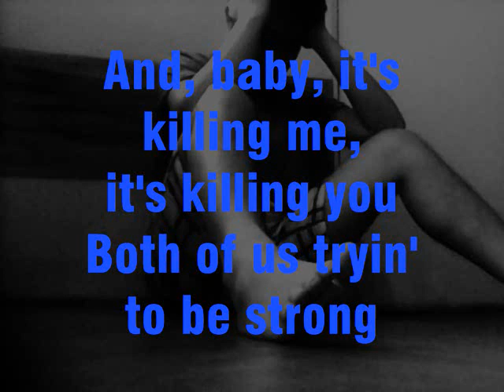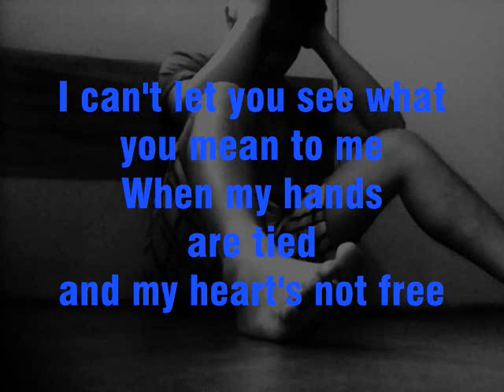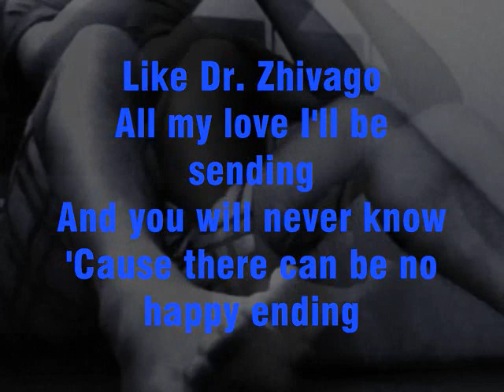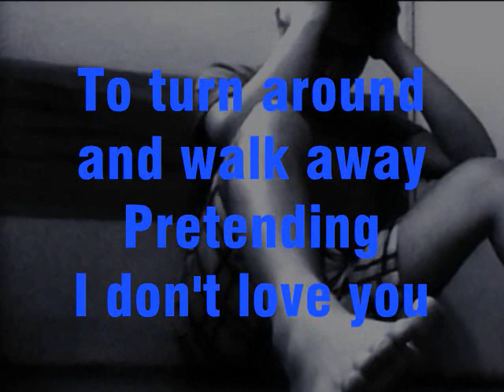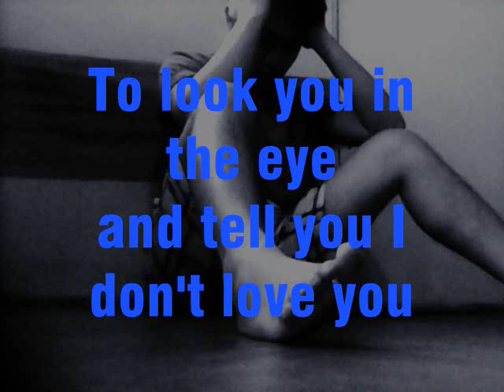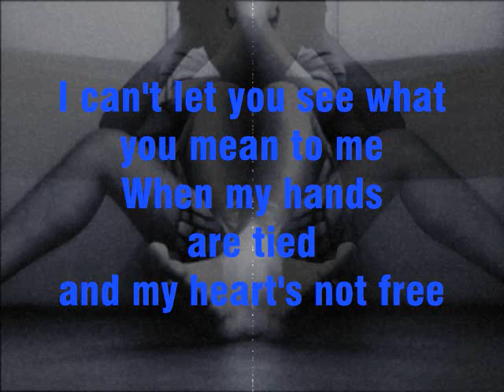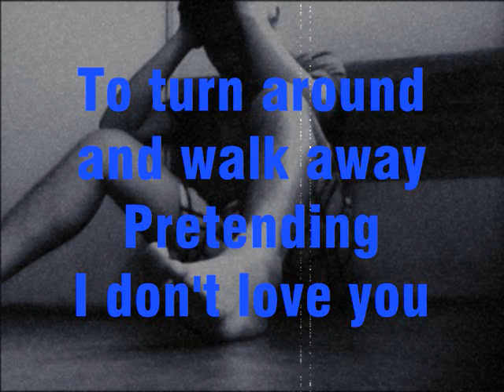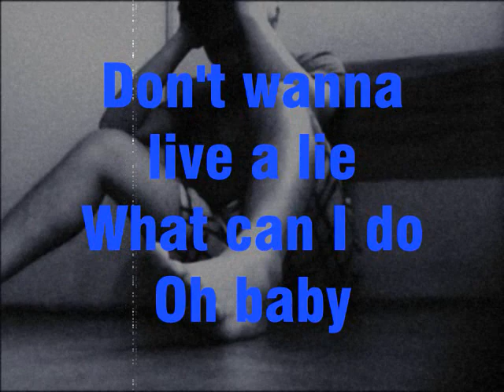The Hardest Thing with LYRICS by 98 Degrees ...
The Hardest Thing by 98 Degrees Lyrics

We both know that I shouldn't be here
This is wrong
And baby it's killing me, it's killing you
Both of us trying to be strong

I've got somewhere else to be
Promises to keep
Someone else who loves me
And trusts me fast asleep

There is no turning back
She's been good to me
And she deserves better than that

It's the hardest thing I'll ever have to do
To look you in the eye
And tell you I don't love you
It's the hardest thing I'll ever have to lie
To show no emotion when you start to cry

I can't let you see what you mean to me
When my hands are tied and my heart's not free
We're not meant to be

It's the hardest thing I'll ever had to do
To turn around and walk away
Pretending I don't love you

I know that we'll meet again
Fate has a place and time
So you can get on with your life
I've got to be cruel to be kind

Like Dr. Zhivago
All my love I'll be sending
And you will never know cuz
There can be no happy ending

Maybe another time, another day
As much as I want to, I can't stay

(Ooh)

I don't want to live a lie